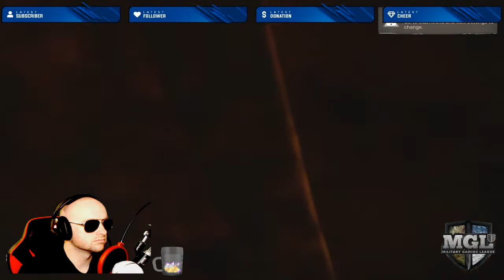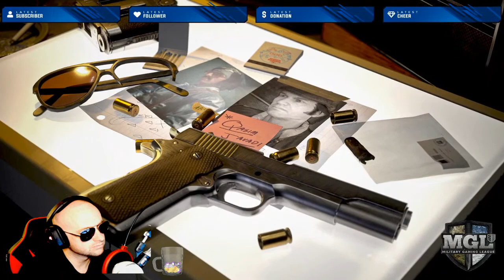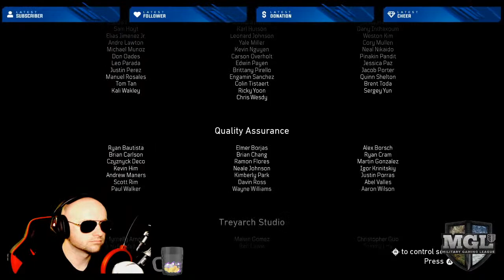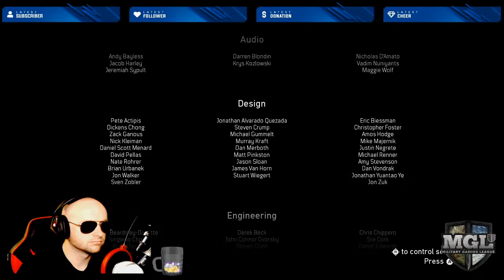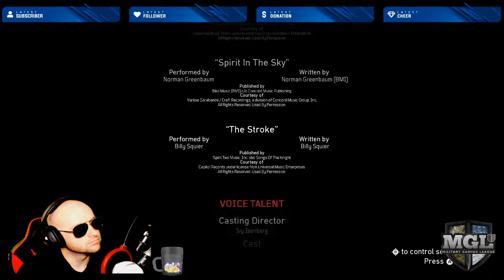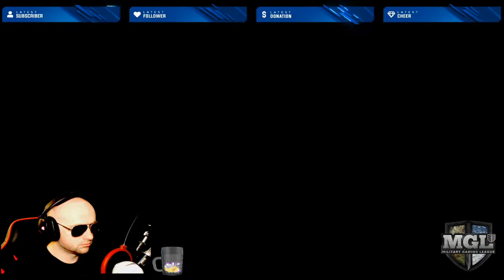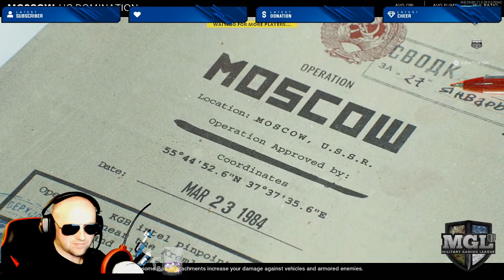R.I.P. Bones Hillman